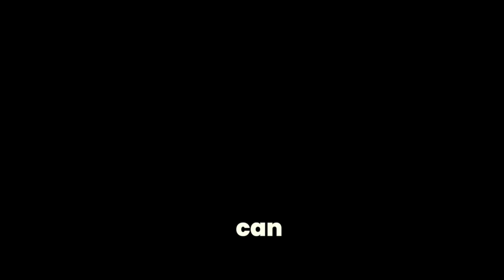This Pollutant Is WORSE Than Carbon | Stuff TV Org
Dive deep into the intricacies of our environmental impact with Michelle Li, the founder of CleverCarbon.io, in this enlightening discussion. As Michelle sheds light on the immense scale of human influence on the planet, she challenges the common narrative that carbon dioxide is the sole perpetrator

Find out your impact at CleverCarbon.io